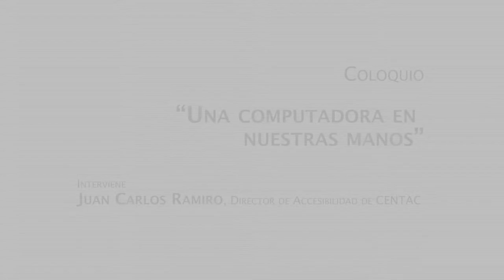06 Telefonia movil Jornada Tecnología y Dependencia ASISPA FUNTESO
Jornada sobre tecnología, Domótica y dependencia organizada por ASISPA en colaboración con FUNTESO en el IMSERSO.
Se celebró el 24 de Septiembre de 2015 presentada por José Manuel Dolader.
Este video corresponde a la conferencia sobre telefonía móvil.